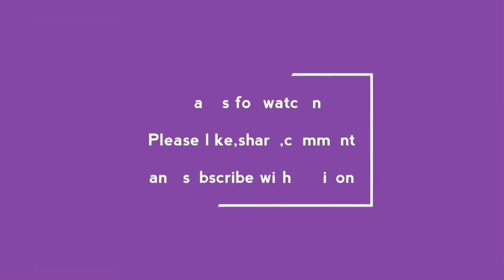TANDOORI CHICKEN MINI ROLL | IFTAR SPECIAL